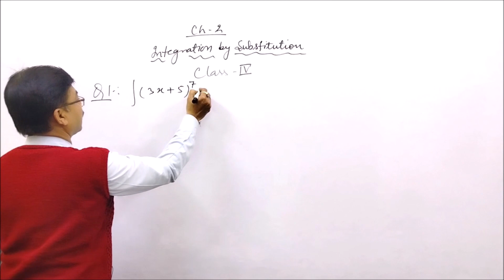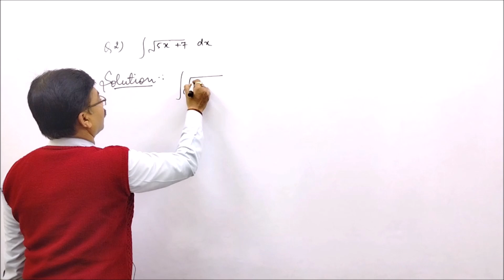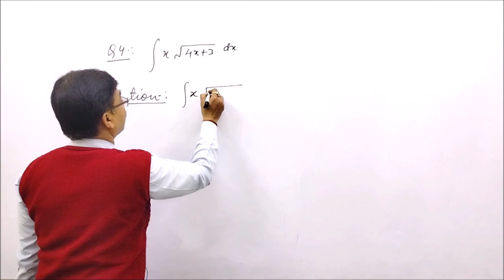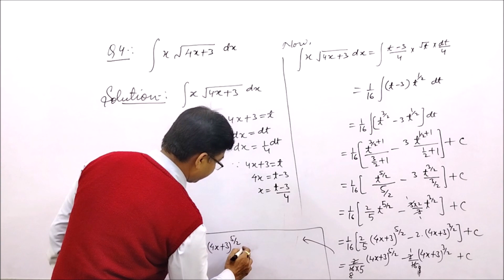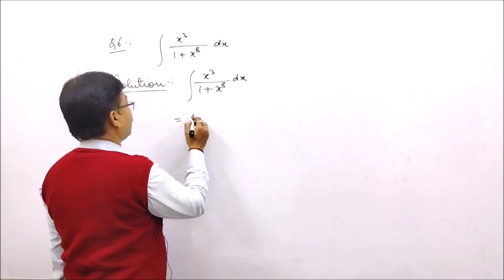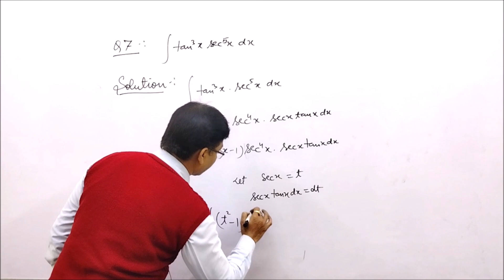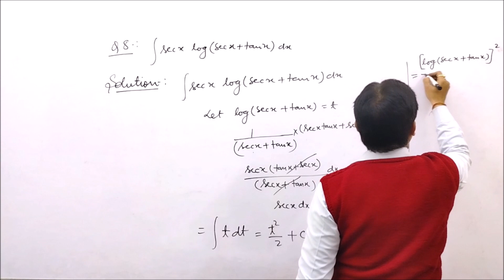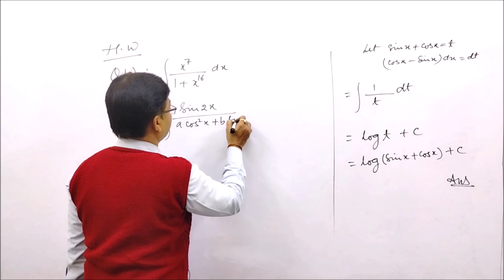Class 04 Applied Mathematics II // Diploma 2nd Semester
Class time  - Monday to Wednesday at 06:00 PM